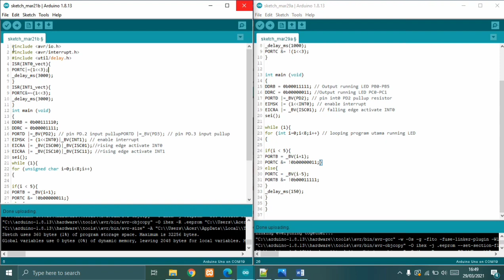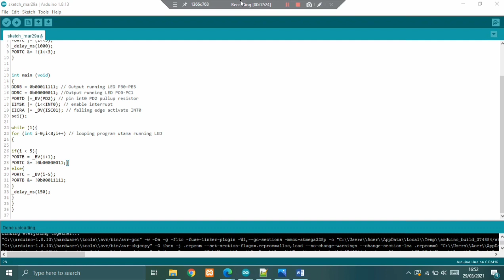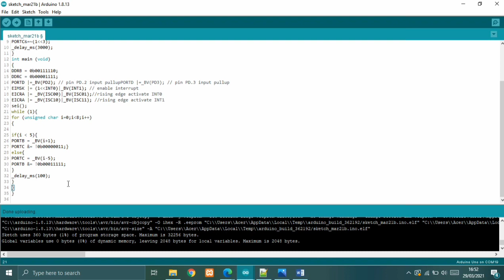Percobaan 2 - Interrupt pada AVR mikrokontroler.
Percobaan Interrupt pada mikrokontroler dengan basis Running LED